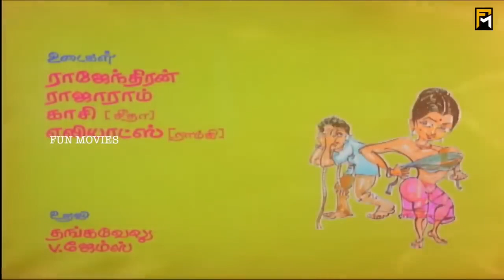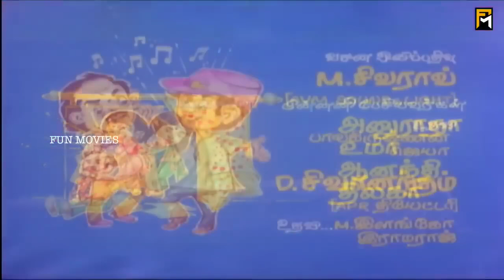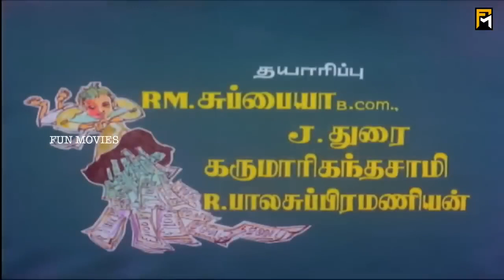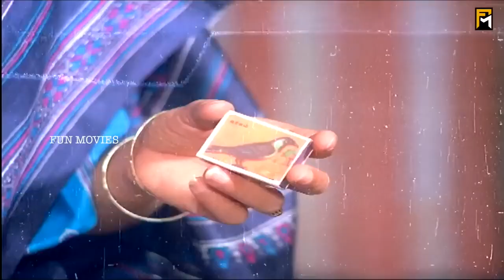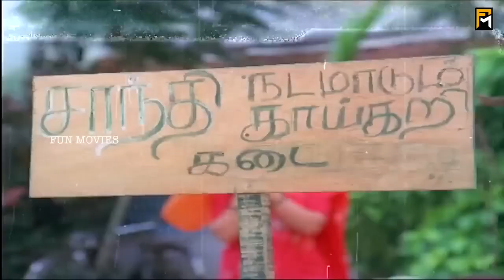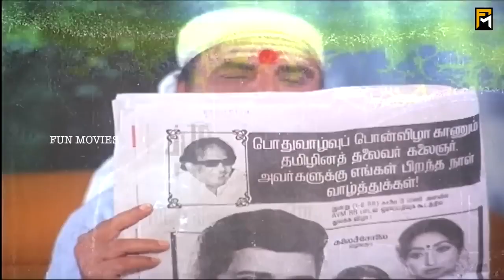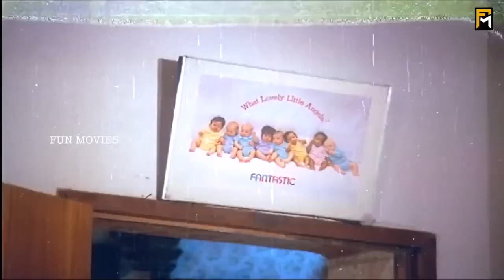Manaivi Oru Mandhiri Full Movie HD Ramki Seetha M N Nambiar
Starring :Ramki, S.ve.sekar, Seetha, Madhuri, Kovai Sarala, s.s Chandran